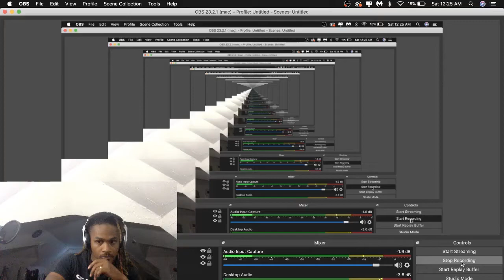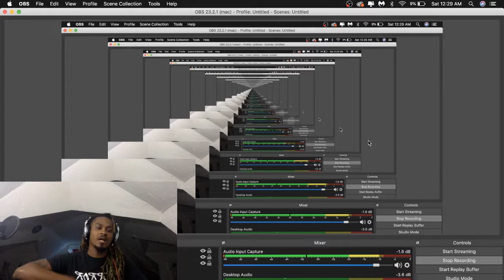DDG - Moonwalking In Calabasas (Reaction)